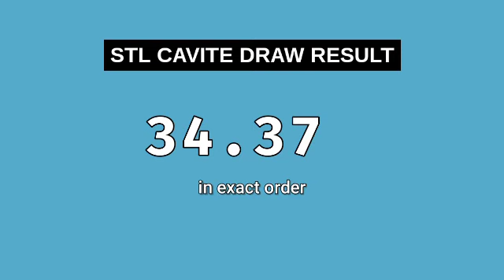STL CAVITE 2ND DRAW 4PM RESULT TODAY January 9, 2024 AFTERNOON DRAW RESULT STL PARES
Today January 9, 2024 Tuesday
STL Small Town Lottery, Second draw result for STL CAVITE STL Pares Game.
STL CAVITE 2ND DRAW RESULT TODAY
GAME: STL CAVITE 2ND DRAW